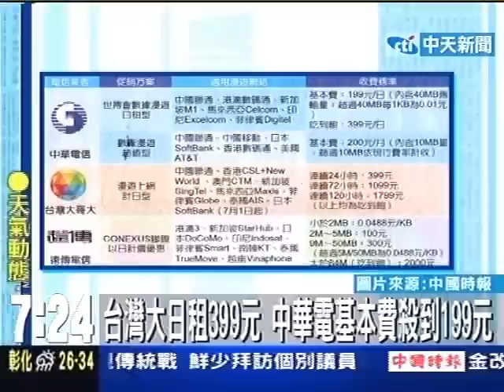電信大戰！ 出國手機上網「吃到飽」